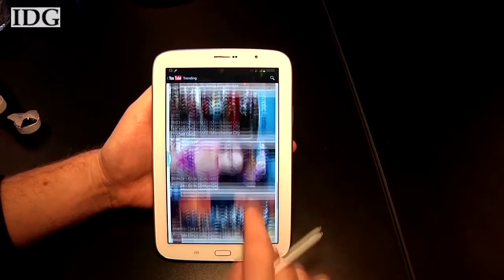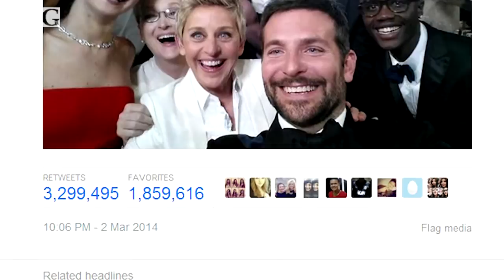지나의 착한 IT | 페이스북의 태양광 발전 드론 인수설, 태블릿 OS 승자는?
페이스북의 태양광 발전 드론 인수설,
태블릿 시장의 승자가 된 삼성과 안드로이드,
계속되는 전통 PC 시장의 하락세,
오스카 시상식 탄생한 역대 가장 많이 리트윗된 트윗!
2014년 3월 첫째주 글로벌 IT 뉴스를 총정리합니다!